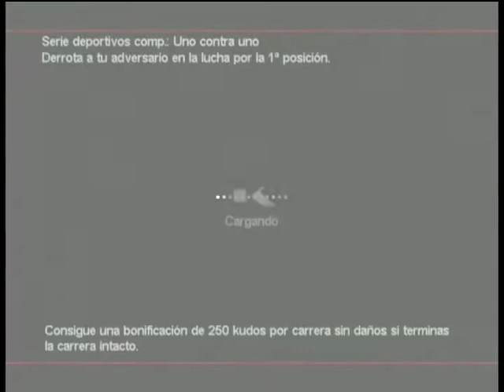Project Gotham racing 2 Sidney play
Xbox Project Gotham racing 2. Sidney circuit.